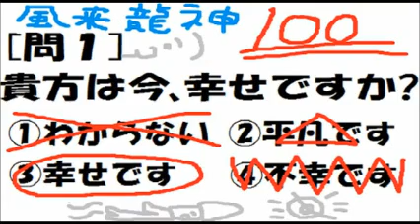【ジャパレゲ】 貴方は今、幸せですか / 風来龍神 (Invasion Riddim)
幸せか不幸を決めるのは
他人じゃなく自分次第
過ぎ去れば苦労もバカ話

What? 風来龍神(ふうらいりゅうじ)
関西を拠点とする大阪レゲエDEEJAY
毎月新曲/未完成/試作曲配信中

[下記に歌詞付き]

貴方は今幸せですか？
言えるで フィーリ(マジで)幸せですわ
世界の皆様 幸せですか？
どないやろって思うやろ 鈍感 ホンマは幸せかも

ずっと片親で金ないし
ボンクラ才能 学ないし
外面 内心 褒めれんし
仕事 世間的 底部やし

悩んで苦しんでもしゃーない
気楽 能天気にアーライ
マイナス方向性 しょーない
祝うで将来 結果オーライ

人生の勝ち負け
＝笑った数だけ
地位 名誉 金だけちゃうで
人間 繋がり 大事やで

今の自身(自信)はどこにおる？
誰かが羨む場所におる
下も上もよーさんALL
夢追う背中　きりないわ

あたりき　GO 2 幸せですわ
日本の皆さん 幸せですか？
なにがやろってボケるタコ なんでやねん 幸せ野郎

身近に溢れる当たり前
個人についた良い名前
人間やる事 鏡やで
気分次第 全てに感謝

「食える」 美味い飯が
「着れる」 暖い服が
「寝れる」 風呂でぐっすら
俺には帰れる家がある

友達 先輩 後輩 仲間
愛する人 周りのみんな
過去～未来くるめ 今が
そう!今が一番大切やん

出会った奴らと飲み明かし
相談乗りつつ 泣き笑い
辛さ乗り越えりゃ楽しい
毎日 エンジョイ 最高

この世に生まれて良かったわ
言葉を歌って伝えるわ
聞いてくれておおきにな
めっちゃみんな大好きや

幸せは自分で決める
笑う角には福がくる
生まれた赤ちゃんは弱く
成長するたび強く 「うん」